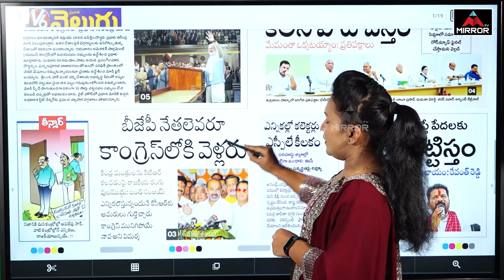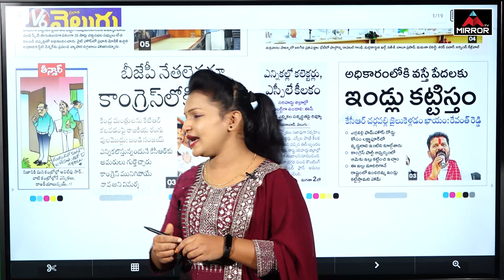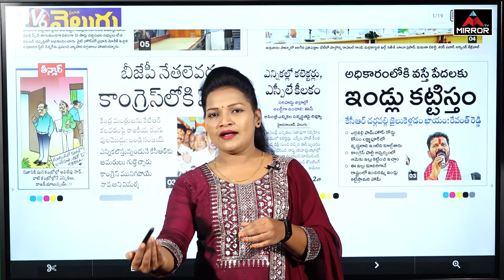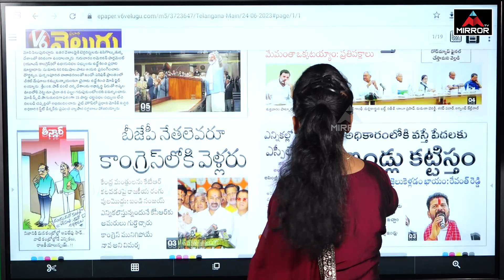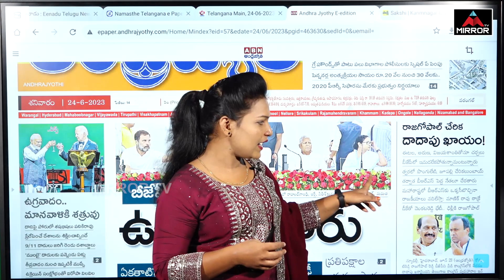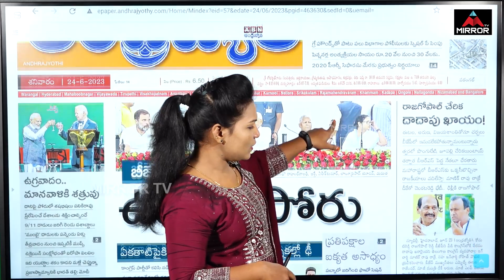ఎవరు ఉంటారు.. ఎవరు పోతారు.. | Morning News Telangana | Etela Vs Rajagopal Reddy | Mirror TV